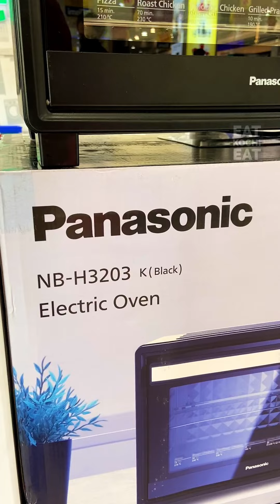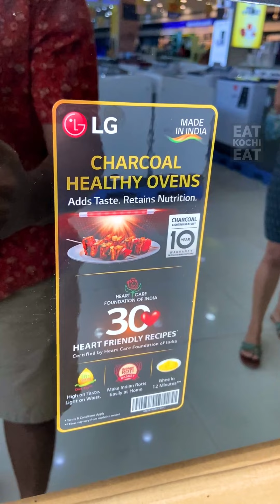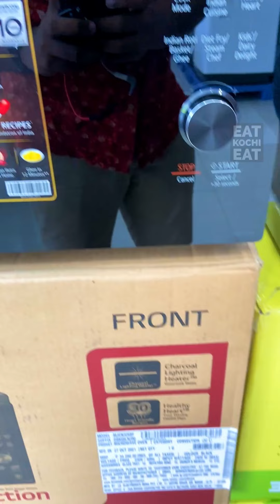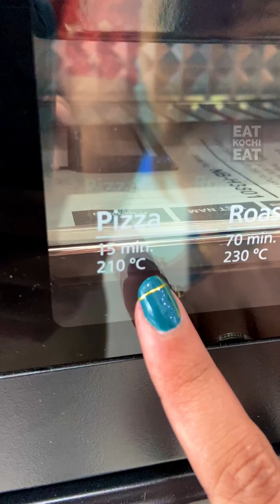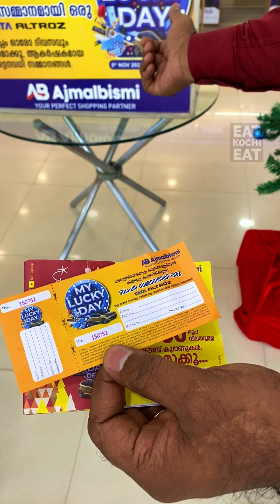OTG Oven ആണോ Microwave Oven ആണോ നല്ലത് ? | EKE Learning Series E03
OTG Oven ആണോ Microwave Oven ആണോ നല്ലത് ? | EKE Learning Series E03 ഒരു Oven മേടിക്കാൻ തീരുമാനിച്ച ശേഷം എല്ലാവർക്കുമുള്ള സംശയമാണ് ഏതു ഓവൻ മേടിക്കണം എന്നത്. Microwave Oven വേണോ അതോ OTG ഓവൻ വേണോ എന്ന്. ഇന്ന് നമുക്ക് ആ സംശയം തീർക്കാം. Thank you Shihab of Bismi Group helping us out.

Location: Bismi Electronics, Kalamassery